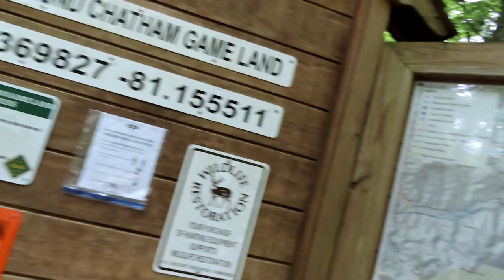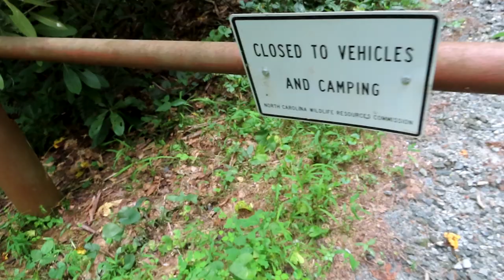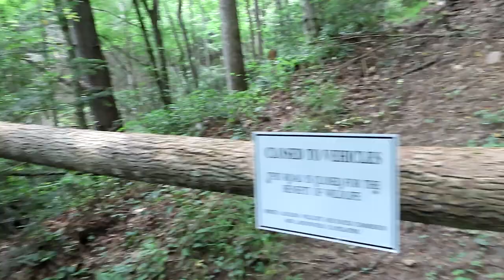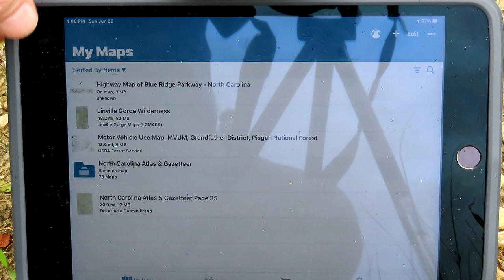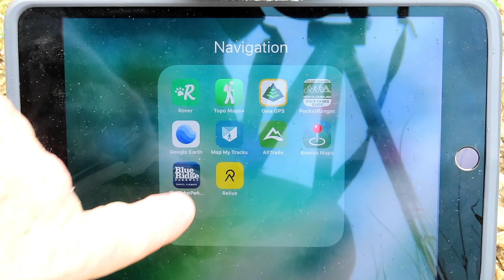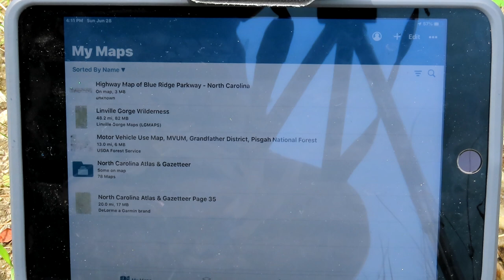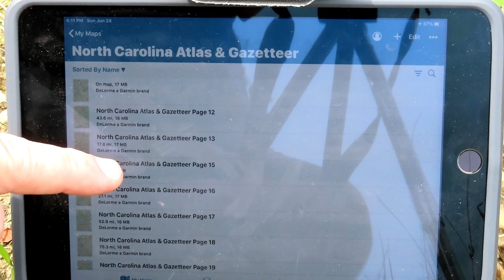Hiking the North Carolina Game lands, Hidden Gems for Hikers Off the Hunting Seasons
State Parks Too Crowded? Ttry the Game Lands.  They are as beautiful as the Parks and National Forests! We visit one in the northwest corner of North Carolina

Road trips;  Hiking and Camping;  Dogs; Product Reviews; Camper Stuff; Stupid Stuff

Canon EOS M50 with 15-45mm Lens
My Camera Equipment: Canon SX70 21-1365mm zoom
I also recommend the CoolpixP1000
DJI Mavic 2 Pro Drone
GoPro Hero 7 Black